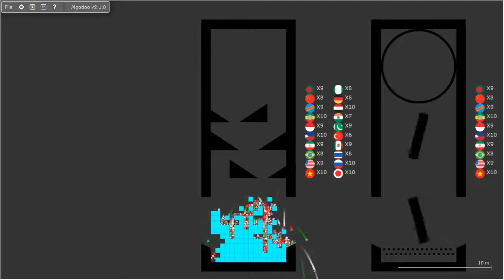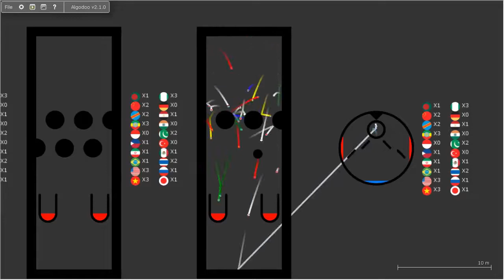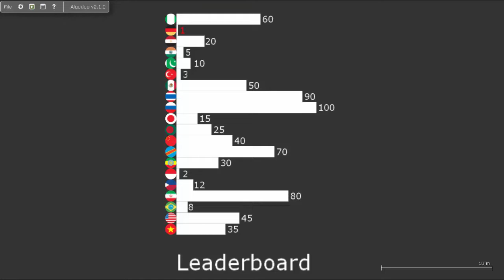Popultriathlon Day 1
This Series Introducing Top 20 Most Populous Countries

I also do the Ranking too!

[App]
Algodoo

1.